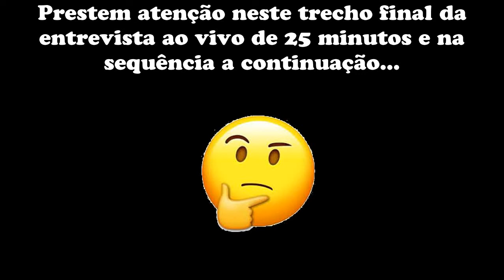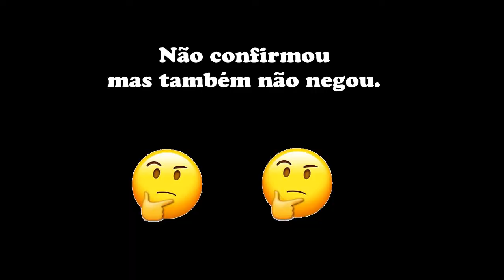Porta-voz da Presidência responde sobre posicionamento de mísseis na fronteira da Venezuela 🤔🤔